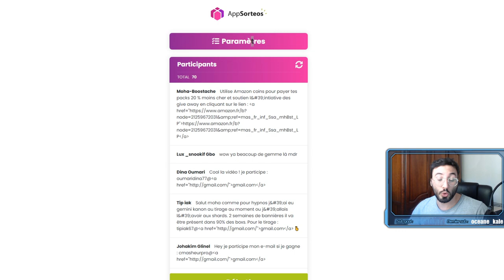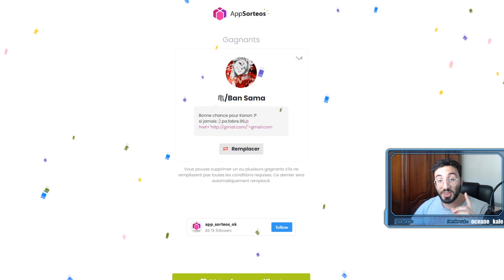ENFIN DANS MA BOX POUR DETRUIRE LES ADVERSAIRES !!! TEST GEMINI KANON SAINT SEIYA AWAKENING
saintseiya saintseiyakotz invocation saintseiyawakening